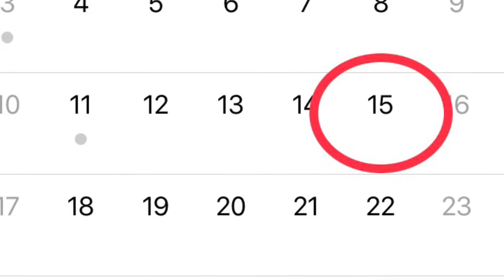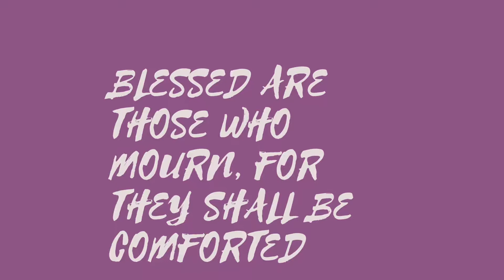The Hardest Time Of The Year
Fall has always been my favorite time of year, but now it’s also the hardest time of year for me and my family.

Equipment-
my tripod/selfie stick

Biodegradable Balloons for Balloon Releases-
Dove Shaped

Books-
Sibling Grief by P. Gill White

A Hope Remembered by Stacy Henrie